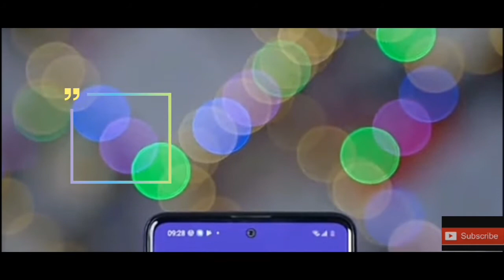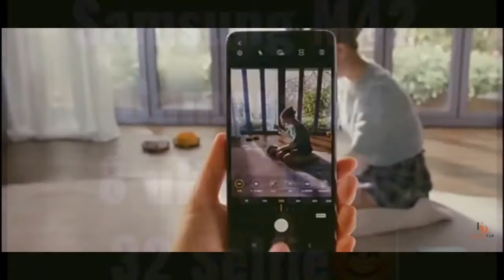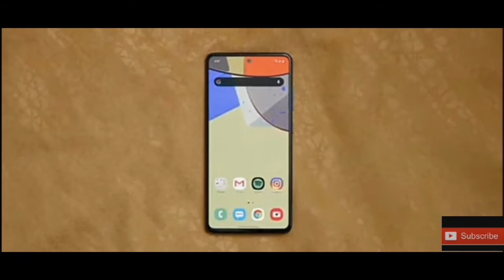Samsung Galaxy M42 launch 5G Smartphone 😊 | Full Specs Big battery 🔋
Welcome  Dosto

Samsung Galaxy M42 is an upcoming smartphone by Samsung. The phone is rumoured to come with a touchscreen display. The Samsung Galaxy M42 is rumoured to run Android 11 and is expected to be powered by a 6000mAh battery.

Samsung  M62 -

The exact camera configuration of the Samsung Galaxy M42 is not yet known, but it can be expected to pack a multi rear camera setup (64-megapixel) and a single front camera setup.

Samsung Galaxy M42 is based on Android 11 and packs 128GB of inbuilt storage.

Connectivity options on the Samsung Galaxy M42 are said to include Wi-Fi 802.11 a/b/g/n/ac and Bluetooth v5.00.